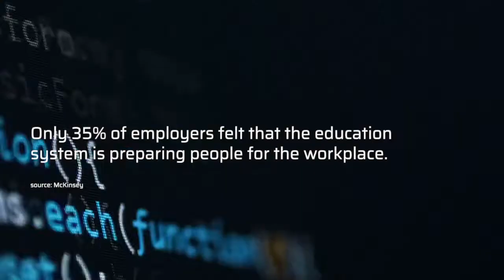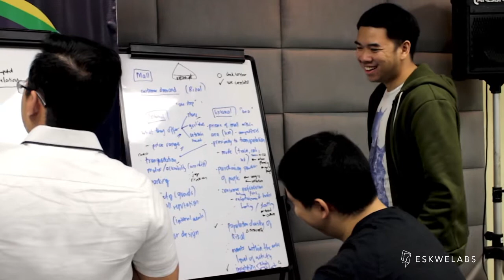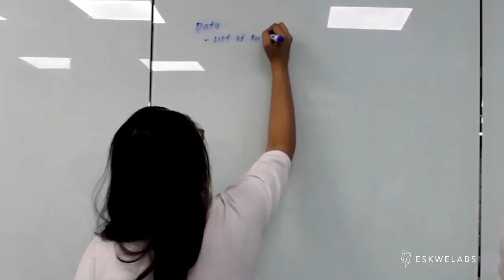Eskwelabs Introduction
The lines of education and workforce development are blurring in the digital age. Eskwelabs is redesigning the technical skills education young people need to thrive in that future.

ABOUT ESKWELABS:
Eskwelabs is redesigning skills education that prepares people to thrive in the future of work.Our initiative is to enable professionals of any age to thrive amidst the demands of today’s industries. Eskwelabs provides a comprehensive educational set-up by offering engaging tech bootcamps, integrating blended learning (classes online and offline), as well as providing fellowship and mentorship support.

Eskwelabs also prides itself on its accessibility through the use of an innovative financial model that adjusts tuition to the expected employment outcomes of students.